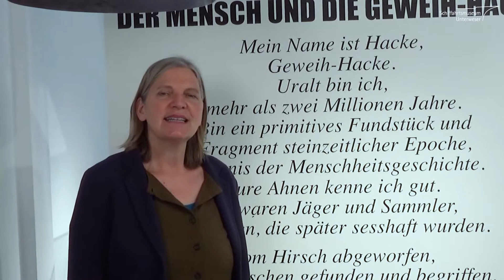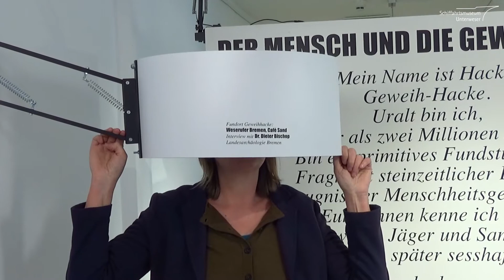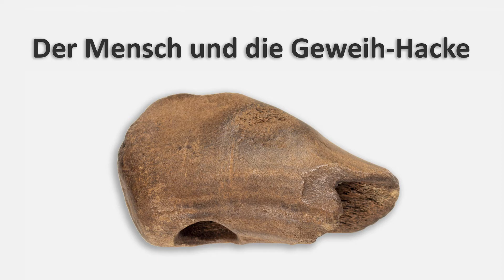Raum für Vermutungen - Der Mensch und die Geweih-Hacke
Die neue Sonderausstellung im Schiffahrtsmuseum Unterweser lässt Besucher*innen viel Raum für Vermutungen: Elf rätselhafte Weserfunde und Objekte aus der Seefahrtsgeschichte inspirieren elf Autor*innen zu spannenden Geschichten. Wo kommt das Objekt her? Unter welchen Umständen gelangte es an diesen Ort? Wie entstand es? Wer hat es benutzt?

So entstanden elf spannende Geschichten, die einen neuen Zugang zu den Fundstücken und zur maritimen Geschichte der Weserregion bieten. Beteiligt sind namhafte Autor*innen wie Michael Augustin, Anke Bär, Nora Bossong, Christine Glenewinkel , Klaus Hübotter, Per Leo, Anna Lott, Gülbahar Kültür, Moritz Rinke, Reyhan Şahin aka Lady Bitch Ray und Ian Watson.

Vermutungen gehören aber auch zur täglichen Praxis von forschenden Wissenschaftler*innen Auf dem Weg zum Erkenntnisgewinn sind sie oft der erste Schritt. Kurze Interviews geben Einblick in die Arbeitsweisen der Forschung, 360° Fotografien zeigen die Fundorte der Objekte.

Diese vielschichtigen Zugänge zu den Objekten eröffnen phantasievolle Blickwinkel auf die Geschichte der Weserregion, ein bisher unbeschriebenes Objekt gibt Raum für eigene Vermutungen und literarische Interpretationen.

Initiiert wurde die Ausstellung vom Hafenmuseum Speicher XI in Bremen in Kooperation mit dem Schiffahrtsmuseum Unterweser, der Landesarchäologie Bremen und Knochenarbeit Bremen.

Gefördert wird die Ausstellung in Brake durch die Oldenburgische Landschaft und die EWE-Stiftung.